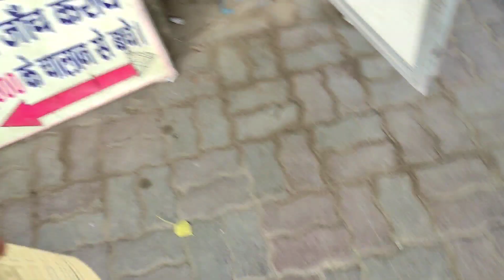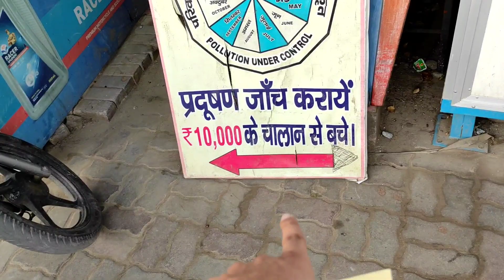Pollution Renew karane ka time aagya|| BS6 bullet 350